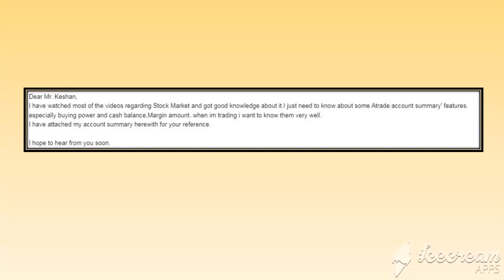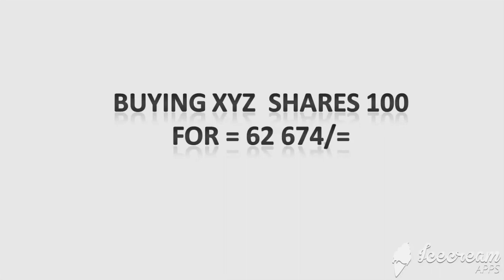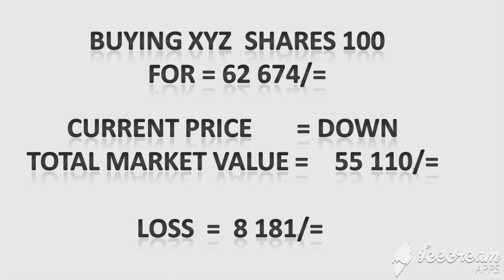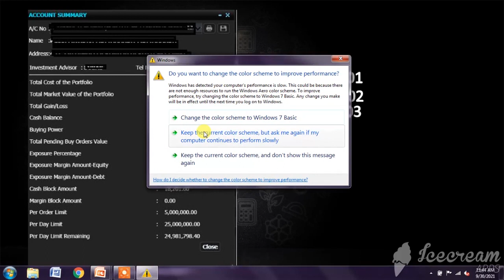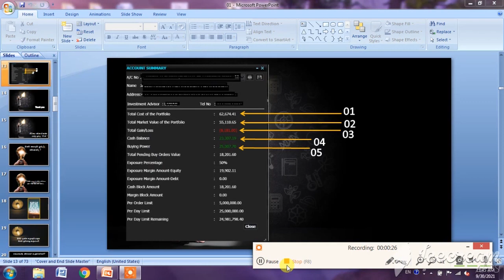108 -- Buying power | Margin | Cash Balance| Stock Trading | Value Investing | Keshan hareshu